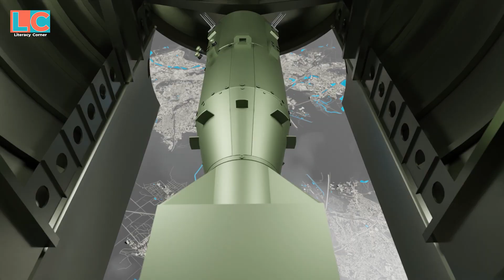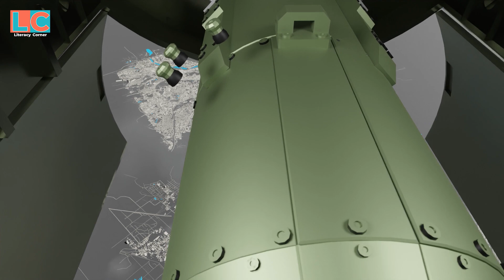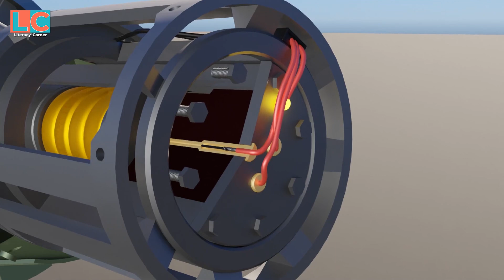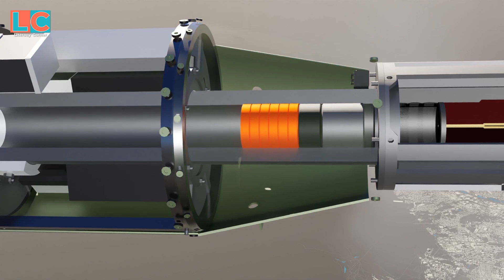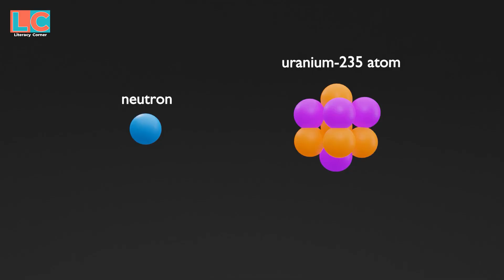Little Boy na Ginawa ni Oppenheimer Ganito Gumagana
Sa video na ito ay titingnan natin kung paano gumagana ang isang atomic bomb gaya ng Little Boy na pinasabog sa Hiroshima Japan noong 1945.